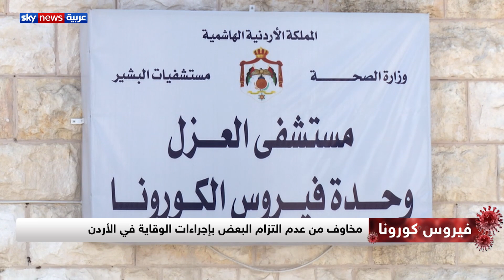الأردن خالي من الإصابات لليوم السابع على التوالي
أعلن وزير الصحة الأردني، سعد جابر، عدم تسجيل إصابات بفيروس كورونا داخل المملكة لليوم السابع على التوالي، باستثناء أربع حالات قادمة من خارج الحدود.